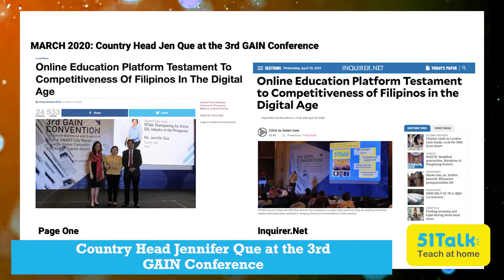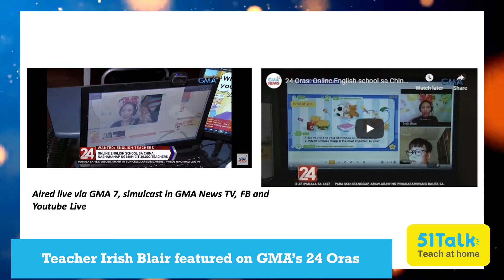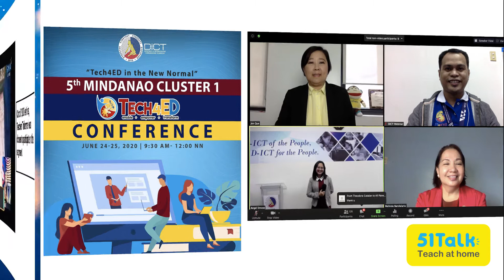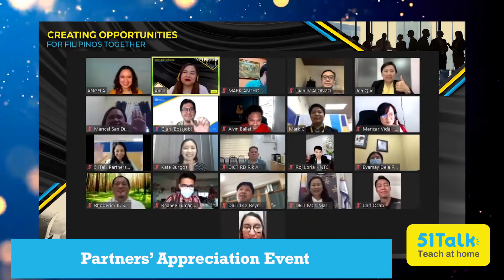A Year That Was | 51Talk Year End Video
51Talk celebrates a year full of strength, courage, and new beginnings in these challenging times. 51Talk has come a long way in sharing the importance of having the opportunity to teach during this pandemic for Filipino teachers. 51Talk and its teachers dedicated their time and efforts TO their pursuit to teach students effectively, and to share their blessings with their loved ones.

Here’s to a wonderful and amazing 2020! Let us look forward to a new year with 51Talk!

Teach with 51Talk today! to sign up!